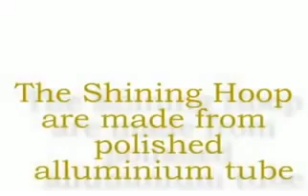浮遊あらため用フープ（アルミ製 直径約80cm ）